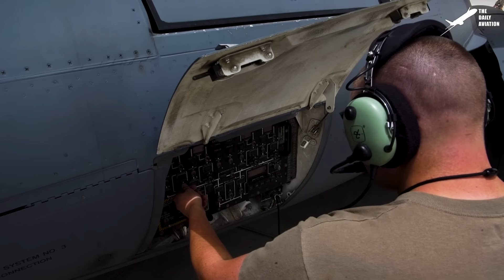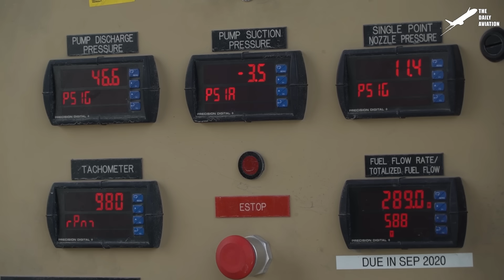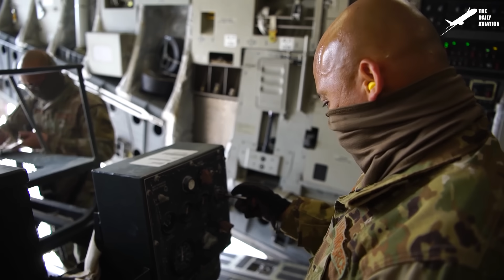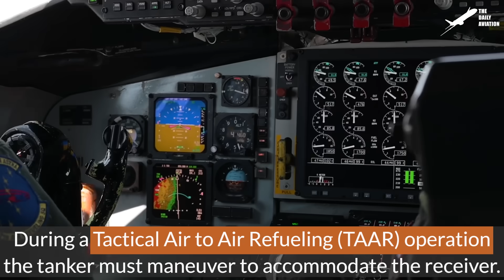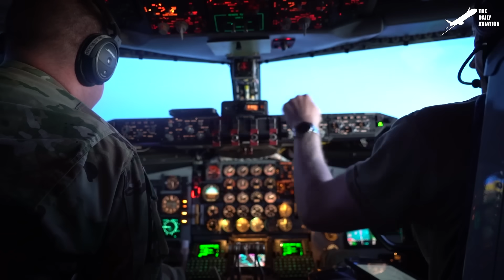Genius Method US Uses to Transport Tons of Dangerous Jet Fuel By Air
Welcome back to The Daily Aviation for a feature on the ingenious way the US Air Force carries thousands of gallons of fuel internally on the C-17 Globemaster cargo plane.